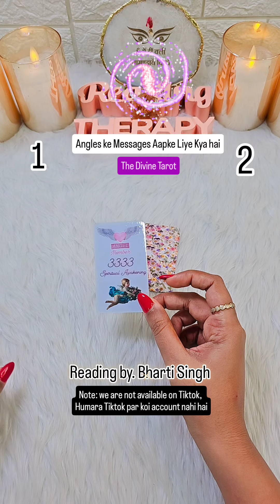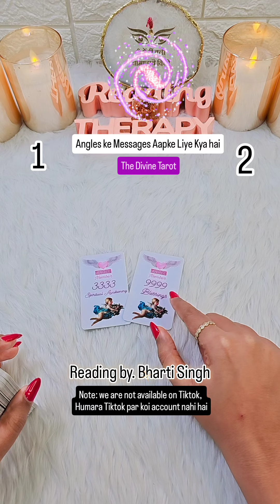🕊️ Aapke Liye Kya Sandesh Hai Angels Se? | Hindi Tarot Reading | Pick A Card | The Divine Taro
Namaste! 🙏 Aaj ke tarot reading session mein hum jaanenge ki aapke liye angels ka kya sandesh hai. Yeh pick a card reading aapko divine guidance dene ke liye hai jo aapke jeevan ke kisi bhi aspect mein madad karega—pyaar, career, ya spiritual growth. Video dekh kar apne liye card chunenge aur dekhenge ki aapko aapke angels kya batana chahte hain. Apne intuition par vishwas karein aur divine message prapt karein.

Tarot Reader: Bharti Singh
Channel: The Divine Tarot